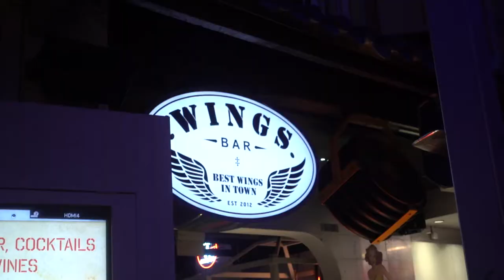Bike riding by the bay! | Singapore 2017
We finally find the statue of Raffles, we go on a long bike ride by the bay, we see Boat Quay and Clarke Quay, hop on a Bumboat for a river cruise, Grab some cocktails and some chicken wings and dance the night away!